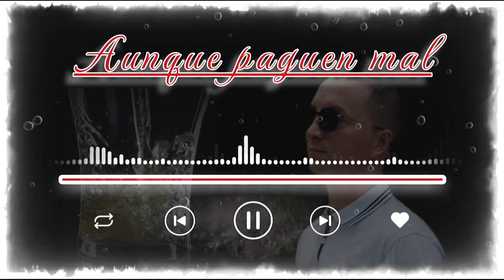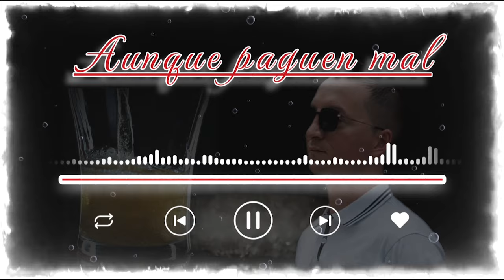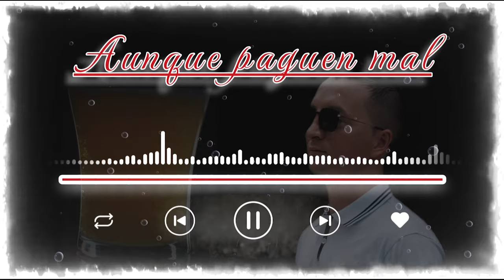Aunque paguen mal - Dairo Valencia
Créditos:
Trabajo desarrollado en el estudio  @jjbproducciones
Arreglos y dirección musical: Dairo Valencia y Jorge Grajales
Mezcla y Master: Marlon Kapry
Compositor: Dairo Valencia